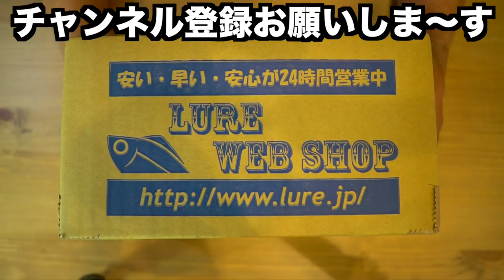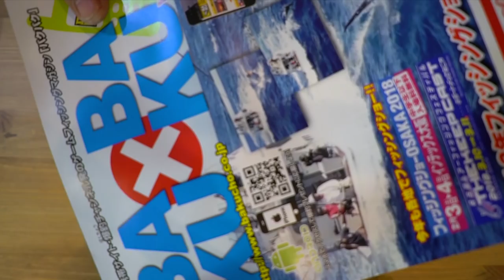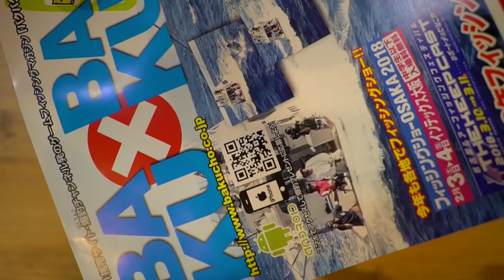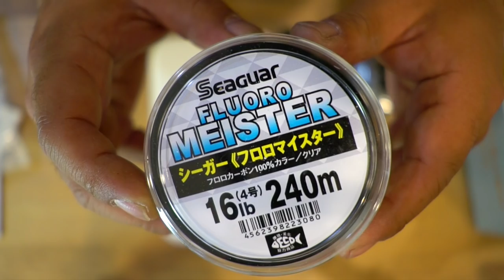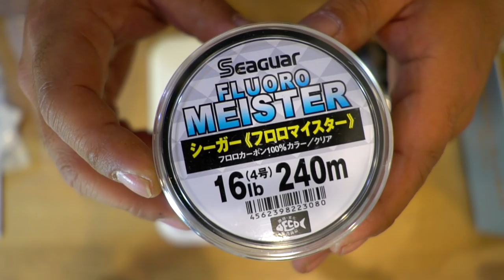シマノ18NEW バンタムMGL PG購入＆レビュー［SHIMANO BANTAM MGL］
ＳＵＢ！シマノ18NEW バンタムMGL PG購入＆レビュー［SHIMANO BANTAM MGL］バス釣りベイトリール購入って事で村田基さんの潮来釣具センターに注文していた期待の新製品が家に届きました！
コアソリッドボディ、新型のMGLスプールなど本場のアメリカのブラックバストーナメントで勝つために色々な新機能を実装したモンスターマシンが登場です。価格は３万円前後で購入出来るところも嬉しいですが、何よりもシマノならではのヌルヌルとしたスムーズな巻き心地に感動です！自分の今年のバス釣りの主力リールとなるか！？レビュー＆インプレしていきまーす。
２０１８年はシマノの18ステラとダイワの18イグジストの最高級リール対決に注目ですが、その他にも注目の新製品が盛り沢山です。釣光TVの気になっている釣具はシマノのバンタムMGL、ダイワのタトゥーラーエリートにイマカツやジャッカルの新作ルアー、話題のグラススピニングなどなど、、、今年もバス釣り中心に買いに買って釣りに釣っていく予定でーす！